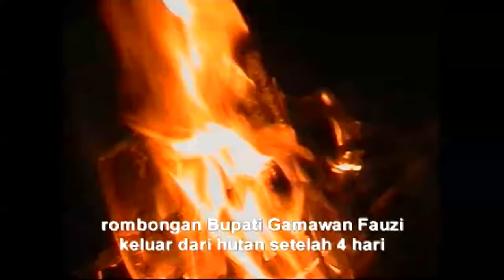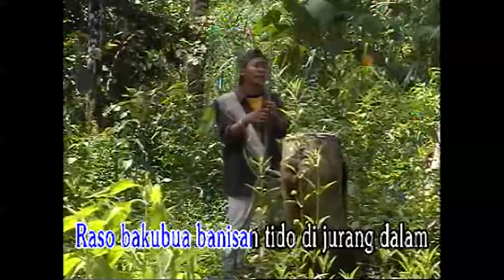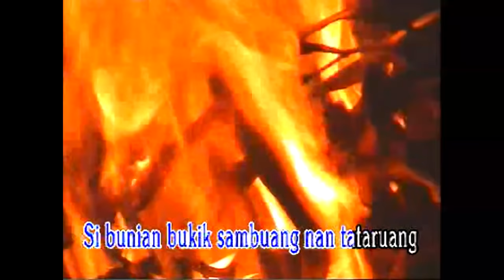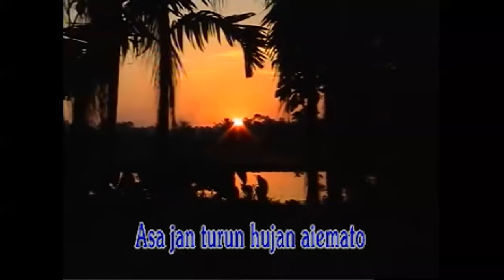Ody Malik || SIBUNIAN BUKIK SAMBUANG || Karya Agus Taher ( Lyrics & Subtitel English + Indonesia )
Artist: Ody Malik
Title: SiBunian Bukik Sambuang
Songwriter: Agus Taher
Music Arranger: Ferry zein
Video Maker: My_Own Films Production
Copyright: Pitunang Record

       Lagu ini diangkat oleh peristiwa tersesatnya rombongan napak tilas Bupati Solok, Gamawan Fauzi di belantara Bukit Sambung, rimba yang sudah jarang ditempuh manusia. Belantara yang dianggap angker oleh penduduk.  Ketika menunggu rombongan Gamawan keluar hutan setelah tersesat selama 4 hari, saya mendengar betapa angkernya belantara Bukit Sambung dari cerita rombongan Mapala Pariaman.  Kata mereka, di hutan Bukit Sambung itu terdapat kebun jeruk si Bunian.  Si Bunian diyakni orang Minang sebagai bangsa Jin.  Keanehan , keangkeran dan ganasnya belantara Bukit Sambung diceritakan pak Gamawan Fauzi, ketika sempat bertandang ke kantor Bupati Solok beberapa hari setelah peristiwa napak tilas tersebut.

 LIRIK :

GONTAI LANGKAH TANGA RIMBO
PASAWANGAN, MAKIN JAUAH MAKIN DALAM MARAMANG BADAN
RASO BAKUBUA BANISAN TIDO DI JURANG DALAM

SI BUNIAN BUKIK SAMBUANG NAN TATARUANG
MANGKO KALAM MAKIN HILANG JALAN JALAN PULANG
OI URANG DEN SAYANG SARU JUO TIOK SUMBAYANG

REFF:  ♪ ♫ ♪ ♫
TUHAN SESO RIMBO BIALAH DEN TAHAN
ASA JAN SESO URANG NAN DEN TINGGAKAN
TUHAN HUJAN RINAI BIALAH NAK TURUN
ASA JAN TURUN HUJAN AIEMATO

BAYANG-BAYANG URANG DEN SAYANG
UBEK PALARAI DAMAM KAWAN DI PASAWANGAN
UBEK PALARAI DAMAM KAWAN DI MALAM LANGANG

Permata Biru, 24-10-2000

Channel ini adalah channel resmi PITUNANGRECORD sebagai media distribusi lagu terbaru dari karya-karya Pitunang Record dan Agus Taher sebagai pimpinan perusahan dan pencipta lagu-lagu minang. Chanel ini berisikan lagu dan Artis Indonesia terkhususnya dari daerah Sumatera Barat (Minang) dalam bentuk konten digital kualitas terbaik di era-nya. Serta sebagai wadah bagi artis pendatang baru dan artis minang top lainnya dan chanel ini sengaja kami bangun untuk menghibur pencinta musik Indonesia dimanapun berada.

 Kami berharap bisa melahirkan kembali lagu minang terbaru serta karya-karya lagu minang legendaris dan lagu minang terpopuler seperti lagu minang kasiak 7 muaro - Zalmon, Rilakan Nan Tamakan - Ody malik, Dendang Parintang – Ima Gempita, Cinto Putiah Babungo Ungu – An Roys yang pernah berjaya di masanya.

Dukung terus ya DUNSANAK sadonyo agar chanel kami terus melahirkan karya-karya terbaik dan eksklusif dengan konsep berbeda dan menarik. Semoga Channel ini dapat menjadi pengobat rindu terhadap kampung halaman, sekaligus hiburan kepada kita semua.

Untuk itu, dengan kerendahan hati kami dari team Pitunang Record meminta dunsanak untuk mendukung Chanel kami agar bisa terus berkembang dan tetap bisa berkarya dengan cara like,shared dan subcribe di link ini

Info pemesan Produk kaset atau sekedar berbincang dengan bakat anda, silahkan kontak kami di :